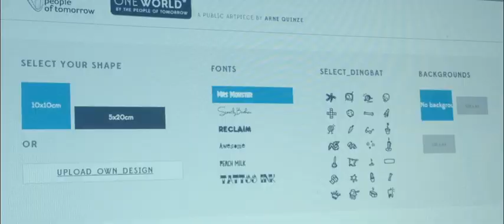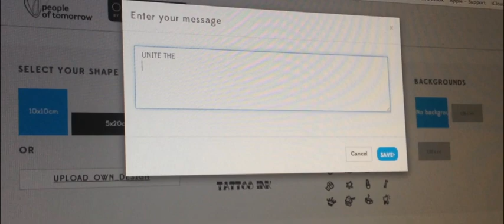People of Tomorrow - Build a bridge with messages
Be a part of history in the making... Create your own message.

People of Tomorrow,

Tomorrowland is creating a unique and permanent landmark that symbolizes the positive coming together of the whole world at Tomorrowland each year.
Arne Quinze, one of the most famous Belgian modern artists, known world-wide for building enormous and surrealistic public art installations, designed a unique bridge together with Tomorrowland. This piece of art is 600 meters long and has a central statue of 25 meters high, symbolizing 'freedom' in all possible ways. The project will be built in De Schorre, the home of Tomorrowland, as a permanent bridge which bikers, walkers and visitors can enjoy throughout the entire year. This amazing project will be called 'One world, by the People of Tomorrow...'

Arne Quinze took his inspiration from The Winged Victory of Samothrace, also called the Nike of Samothrace, and invites everybody around the world to be part of the project: "Anyone who wants to can leave a message on a little piece of the artwork, as a contribution to this symbol of friendship" (Arne Quinze).

But there's more... The bridge symbolises the connection between people. The extraordinary character of this piece of public art will be the 210.000 unique and laser engraved positive messages into the wood of the bridge. Anyone -- anywhere in the world -- can have a personal message for tomorrow permanently installed on the bridge as a tag. These could be simple sentences or edited messages with symbols, pre-made templates or even small pieces of art.

'One World, by the people of tomorrow...' will be a sea of positive energy and has the power to become a unique and worldwide symbol for how the world can unite in a positive way. The goal? To create an artwork with 210,000 positive messages from all corners of the globe.

The construction of the bridge will be filmed and photographed, and you can follow every step of the progress via peopleoftomorrow.com. This way, you will get to watch YOUR project come to life. 'One World by the people of tomorrow' will be officially opened in June 2014. Messages can be bought by people from all over the world

UNITE THE WORLD, BUILD A BRIDGE WITH MESSAGES.